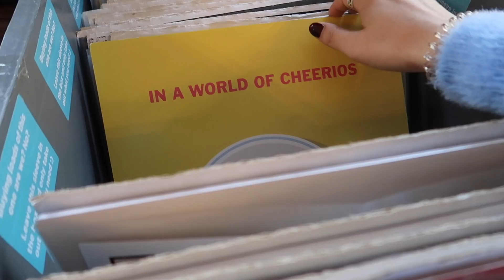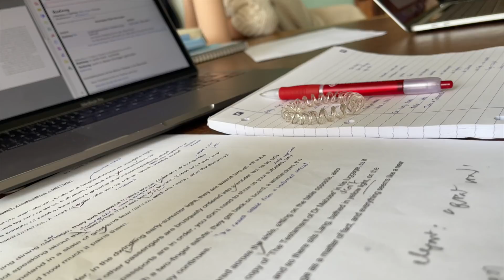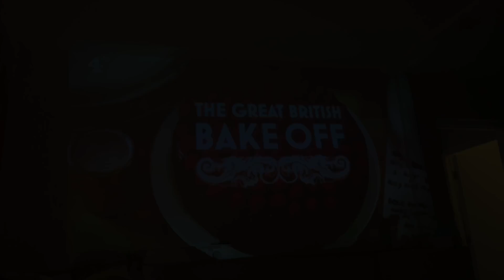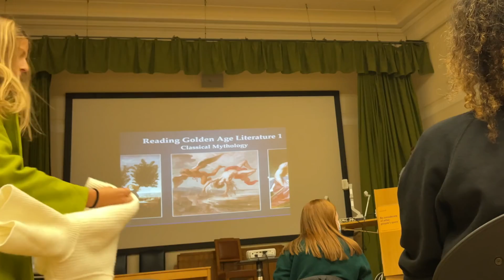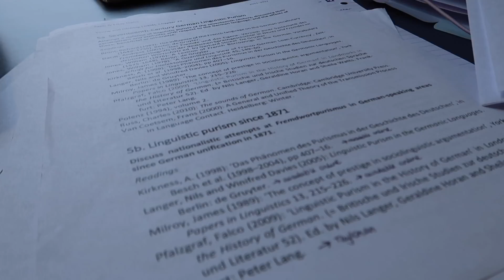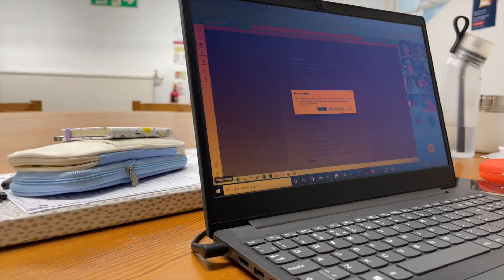a week in my life at oxford university! bops, formals and re-adjusting to the workload (ad)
✰ SOCIALS ✰

What do you study? German and Spanish at the University of Oxford

✰ Camera Equipment ✰